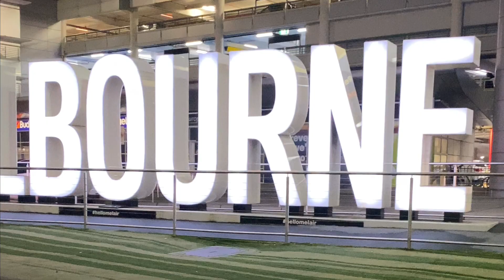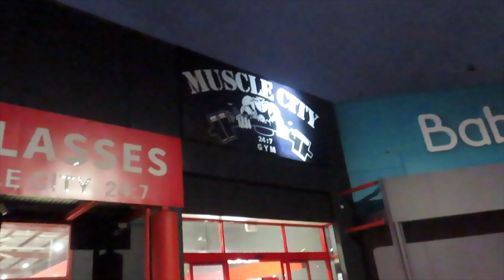ONE WEDDING AND A LOST SUITCASE | EPISODE 18 WITH MARISA AMOROSI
WEEK 18 OF COMP PREP DONE AND IT WAS WILD!